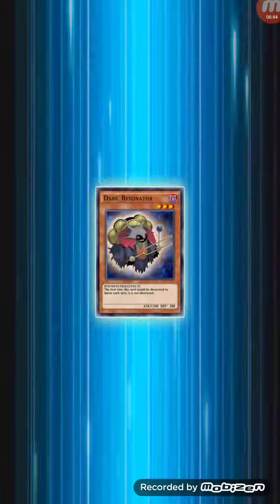REVERSE-FARMED! SLIMY Sartorius +10,000 lp [Yu-Gi-Oh! Duel Links]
Full PC specs:

CPU: AMD Ryzen 7 3700X
MotherBoard: ASUS AM4 TUF Gaming X570-Plus
Ram: G.Skill 32GB DDR4 Trident Z Royal Gold
Case: Phanteks Eclipse P400A
PSU: EVGA Supernova 650 GS, 80+ Gold 650W
SSD: Sabrent Rocket 1TB PCIE 4.0
Cooler: DEEP COOL Castle 240EX
Video Card: EVGA GeForce RTX 2070 Super XC